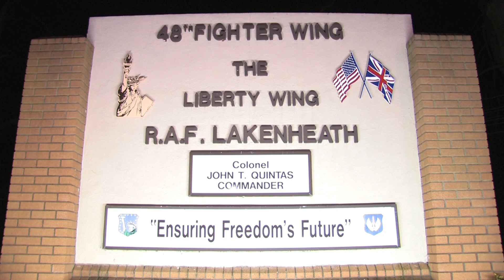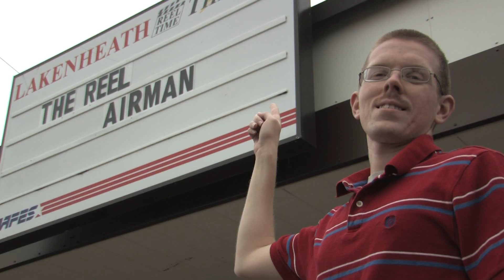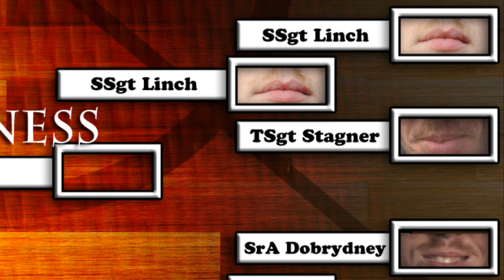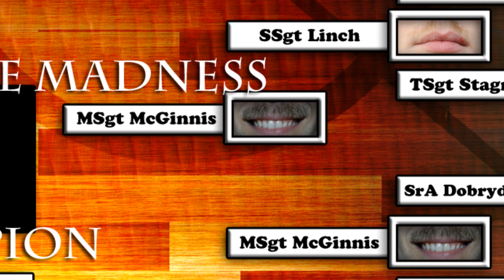Lakenheath Late Show Episode 2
The 2nd edition of the Lakenheath Late Show, featuring the very first "Marchstache Madness", a tournament that will finally decide who has the best mustache on Lakenheath.  Also, see Senior Airman David Dobrydney review movies as "The Reel Airman".